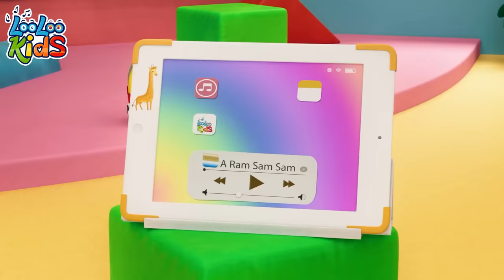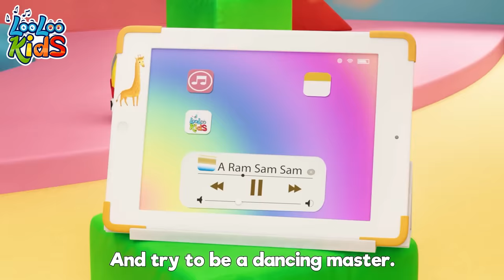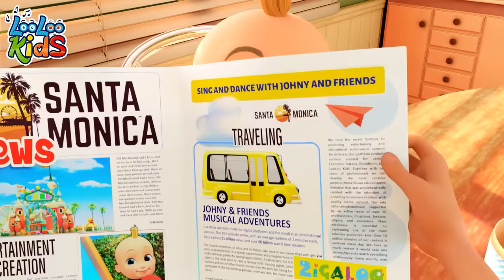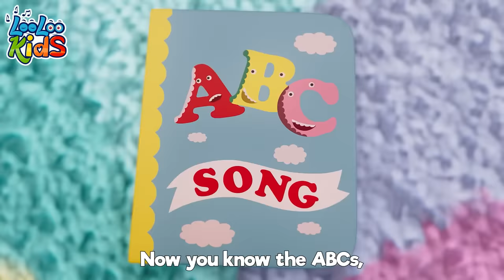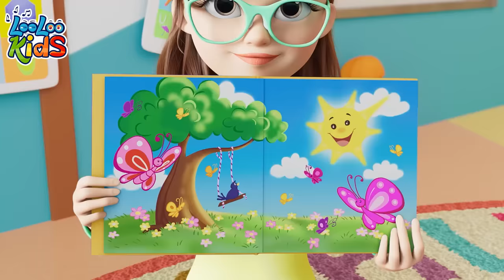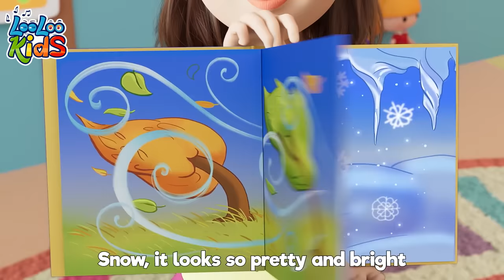🎉 60 Minutes of LooLoo kids Hits - S2EP59 - Musical Adventure Collection - LooLoo Kids Songs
You are watching "Five Little Monkeys", a super fun 1 hour compilation with the best animated nursery rhymes!

Get ready for an exciting musical adventure with our two hour compilation of kids' songs! Join us on a captivating journey filled with laughter, learning, and non-stop fun. This compilation brings together a collection of beloved children's songs that will keep your little ones engaged and entertained.

Go to your favorite song by selecting a title below:

00:00 - Five Little Monkeys
02:26 - When i'm Upset
04:48 - Pussy cat
06:31 - Emotion Song
08:57 - A Flower in my Garden
10:27 - Five Little Ducks
12:16 - A Ram Sam Sam
14:51 - Who Took The cookies
16:55 - Animal Sounds
19:03 - Seven Continents
21:01 - Sleeping Bunnies
22:53 - Bath song
25:12 - Vehicles
27:38 - Samba Dance
29:26 - Zigaloo
31:49 - Wild Animal Sound
34:34 - One Little Finger
37:02 - One big family
39:02 - Baa Baa Black Sheep
40:55 - Number Song
42:53 - Old MacDonald
44:11 - The Finger Family
46:15 - Phonics
48:32 - The Wheels On The Bus
50:43 - Ice Cream
53:44 - My Donkey
55:05 - ABC
56:25 - Ten in bed
58:58 - Musical Instruments
01:01:20 - Incy Wincy Spider
01:03:13 - Colors
01:07:20 - Bingo
01:09:15 - Weather
01:12:14 - Manners Song
01:15:15 - Months of the Year